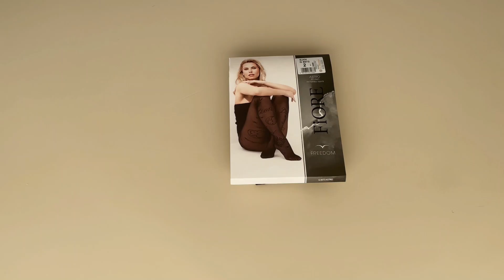Prezentare ciorapi negri cu model Fiore Astro 30 den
Ciorapi negri cu model Fiore Astro 30 den